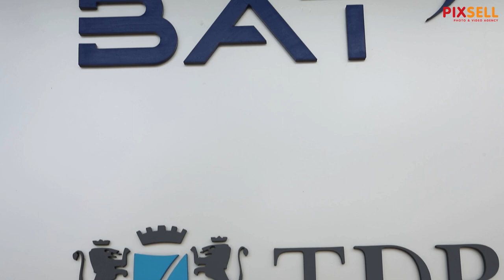Posjet premijera Andreja Plenkovića Tvornici duhana Rovinj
Premijer Andrej Plenković posjetio je pogon Tvornice duhana Rovinj u Kanfanar.